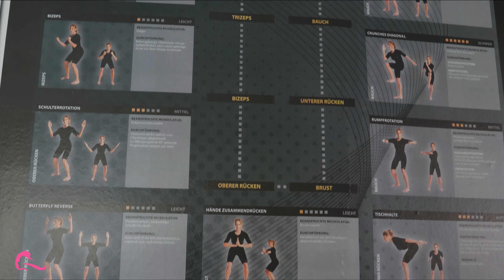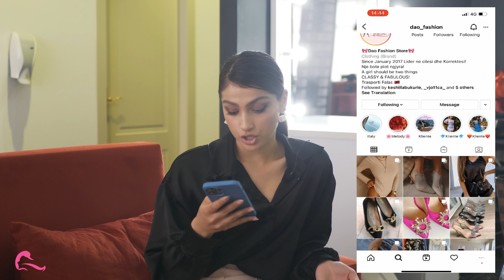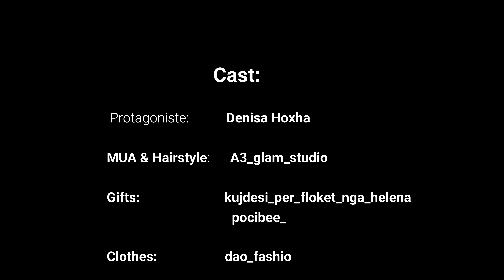Super Makeover Albania EPISODI 5 Denisa habitet nga floket e reja nuk njeh VETEN ne pasqyre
Nese ishit duke pritur nje Super ndryshim, ky eshte pikerisht momenti.
Ne kete episod te 5 do te ndiqni ndryshimin e Denises e cila na i besoj totalisht look-un dhe ndryshimi i saj eshte mahnites. Floket isha pika kyce e ndryshimit te Denises 😍
Krijuam nje super identitet looku per Denisen dhe ne fund ajo u prezantua me veten e saj te re.

Falenderojme partneret tani bashkepunues te cilet na ndihmuan per te realizuar kete ndryshim:
Masazh Fytyre-  jasmine_spa_fizioterapi
Total Outfit: dao_fashion
Hair&Make up-  a3_glam_studio
Produkte te kujdesit ndaj Flokeve:
kujdesi_per_floket_nga_helena
Aksesore: pocibee_

🎵 Track Info:

Title: Good Times
Artist: Waimis
Genre: Dance & Electronic
Mood: Happy